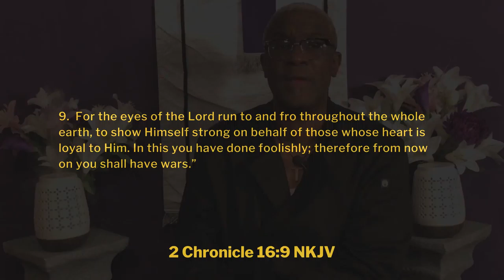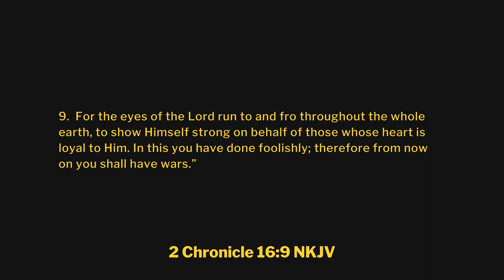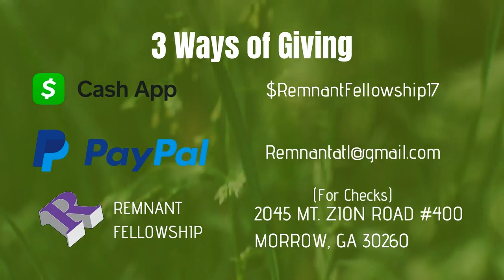“THE IMAGINES OF GOD: THE EYES OF GOD”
2ND CHRONICLES 16:9 (NKJV)
CENTRAL THOUGHT

The EYES of GOD are forever Searching, Seeking, and Providing Insight into the ways, means, and life of Humanity. The EYES of GOD have already seen the outcomes of our decisions, challenges wins and loses. How much better could our life be if we were able to see through the EYES of GOD?

Message delivered by Rev. Dr. J. Livingston